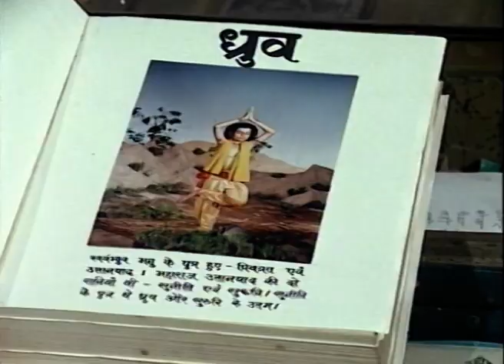Amar Kathayen | Hindi TV Serial | Ep - 1 | Best Scene | Vilas Raj, Sanjeev Sharma